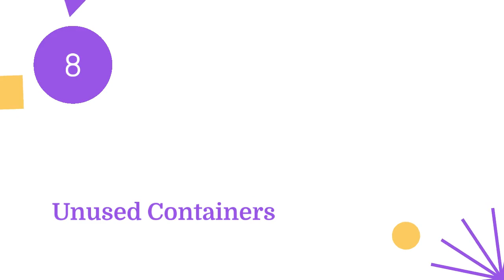15 Things to Toss for a Stress-Free Pantry-Get Your Pantry Ready for Your Next Party!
Now, you can get the most out of your pantry space while keeping your daily cooking experience stress-free. Don’t wait! Discover the 15 Things to Toss for a Stress-Free Pantry now!

We all use our pantries daily, but they can quickly become cluttered.

It's time to clear out the mess.

1 Old Opened Food Packages

2 Expired Condiments

3 Old Boxes of Pasta

4 Old Nuts You Haven't Eaten

5 Dried Beans Past Their Expiration Date

6 Expired Canned Items

7 Old Breadcrumbs in Original Bags

8 Unused Containers

9 Expired Beverages

10 Opened old cereal boxes.

11 Exposed Tea Bags

12 Unsealed Ground Coffee

13 Soup over Six Months Old

14 Baking Items Like Flour Older Than Six Months

15 Unused Spices and Herbs

Clearing out these items will lead to a stress-free, organized pantry.